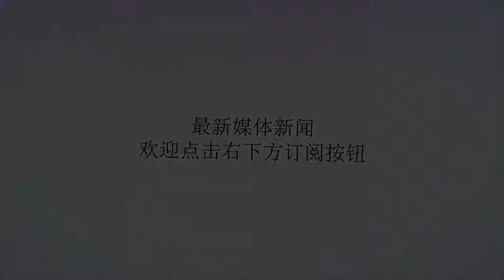一汽丰田皇冠销量不振要停产？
谢谢！一汽丰田皇冠销量不振要停产？